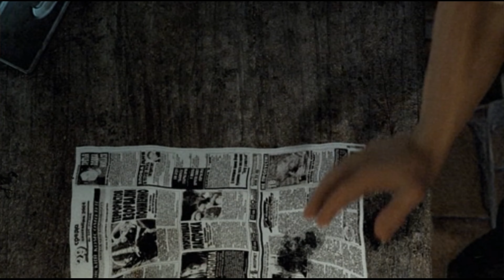S.T.A.L.K.E.R.: Shadow of Chernobyl (still fun a fun game)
Initial release date: March 20, 2007
Series: S.T.A.L.K.E.R.
Developer: GSC Game World
Engine: X-Ray Engine
Platform: Microsoft Windows
Genres: First-person shooter, Role-playing video game, Survival horror
Publishers: GSC Game World, THQ